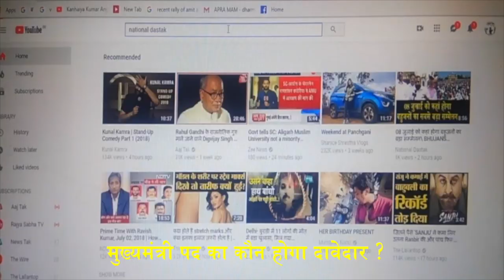दलित बहूजनो के लिए खबर/ News today